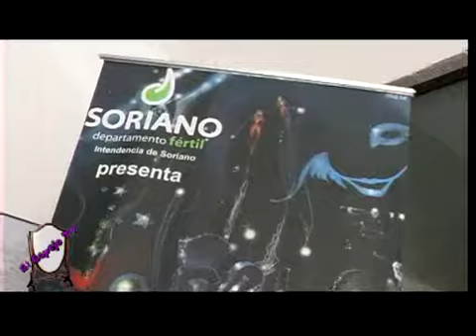El Espejo TV, Lanzamiento Carnaval en Soriano, programa 08/01/10, intercanaltv.com, Uruguay